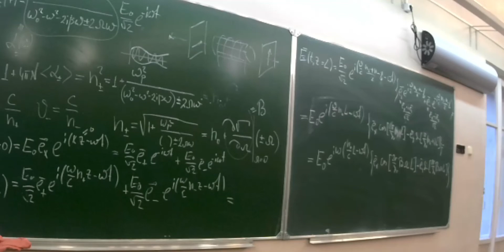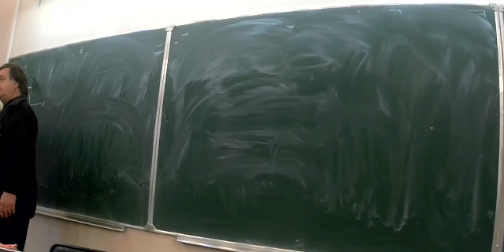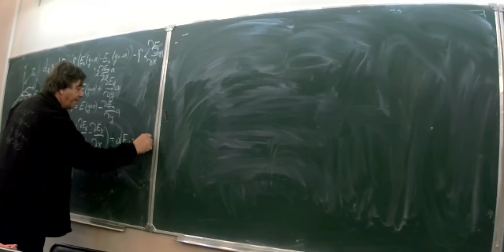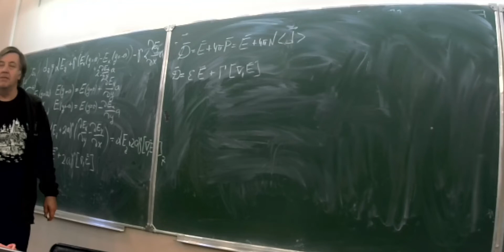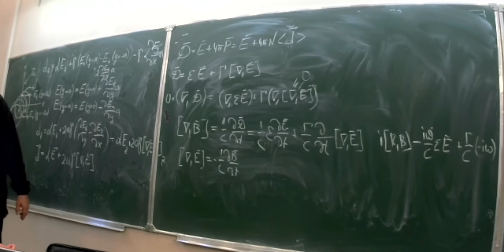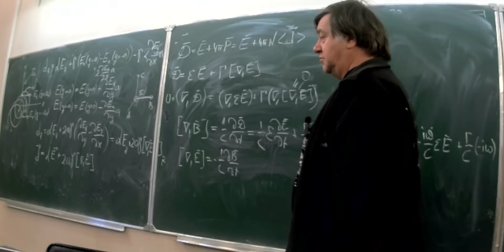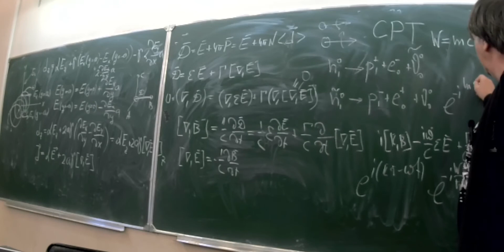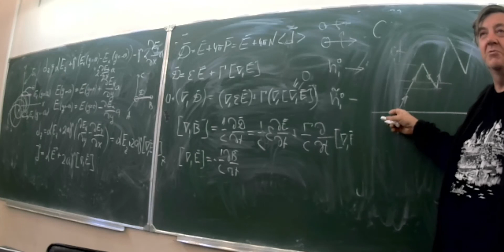ЧК МИФ 5_2_6_5__(L3) _ ЕСТЕСТВЕННОЕ ВРАЩЕНИЯ ПЛОСКОСТИ ПОЛЯРИЗАЦИИ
Раздел    -  5     Волновая (физическая) оптика
Тема        -  2    Распространение света в  веществе
Лекция   -- 6  -  вращение плоскости поляризации
Вопрос   -- 5  ЕСТЕСТВЕННОЕ ВРАЩЕНИЯ ПЛОСКОСТИ ПОЛЯРИЗАЦИИ